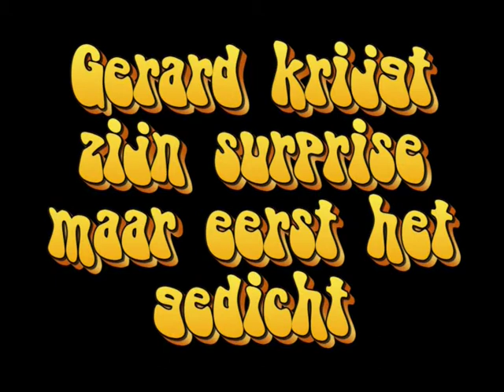Kado Gerard 1997 dvd.mpg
Hanneke, gerard, Andrew, Linda, Jan, Tilly, Paula, Stefan, Marieke, Ilonka en Sander vieren Sinterklaas 1997. gerard leest zijn gedicht. Ondertiteling bij wijze van proef